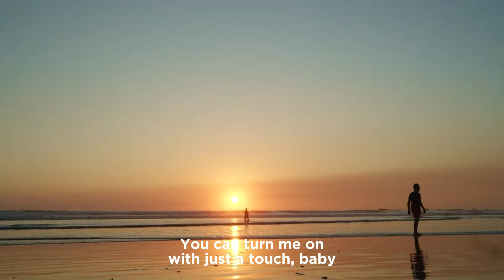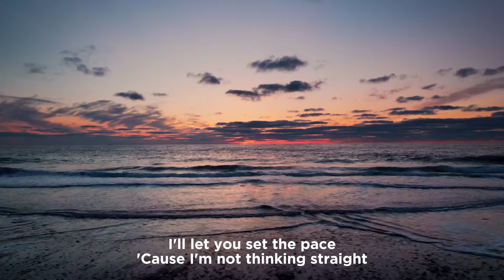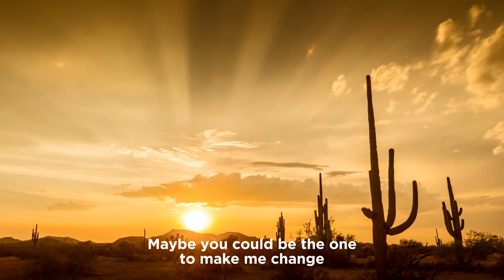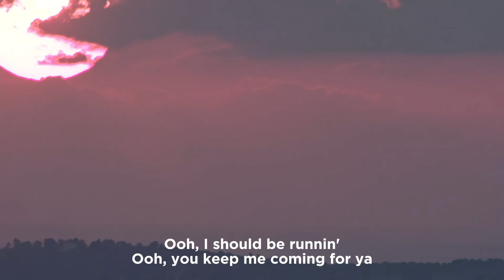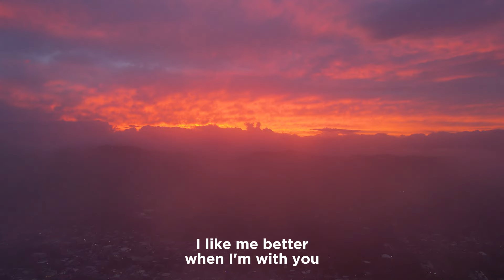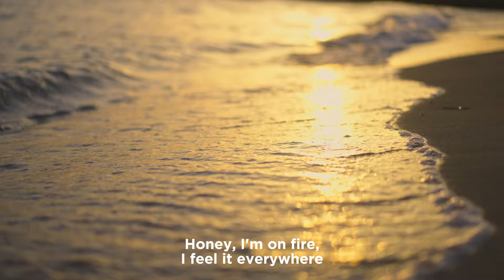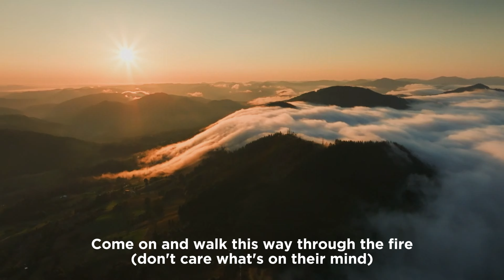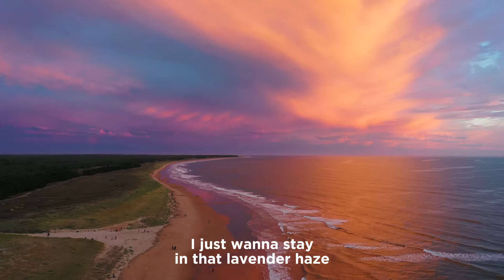Viral Pop Beats on TikTok 📲💥 & Spotify’s Chartbusters 🎵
00:00 Mandrazo, Pop Mage - Blinding Lights
03:20 Pop Mage, Dario Marcello, Sup I’m Bianca - This Love
06:15 Pop Mage - Love Me Like You Do
10:05 Pop Mage, Andreea Flavia - Shape Of You
13:29 Pop Mage, Catching Sunrises - Industry Baby
16:45 Pop Mage - Houdini
19:32 Pop Mage - What Do You Mean
22:40 Pop Mage - There’s Nothing Holding Me Back
25:51 Pop Mage - Señorita
28:59 Pop Mage - Save Your Tears
31:56 Pop Mage - 7 Rings
34:44 Mandrazo, Pop Mage - I Like Me Better
37:55 Pop Mage, Petricor, Britt - Roar
40:32 Pop Mage, CREN, Marie Maria - Sunroof
42:36 Pop Mage, Mandrazo - Summertime Sadness
46:06 Pop Mage, Petricor, Marie Maria - Nonsense
48:28 Pop Mage, Dario Marcello feat. Nito-Onna - Strangers
50:51 Pop Mage, Jasmine Crowe - Yes, and
53:39 Pop Mage - Cake By The Ocean
56:58 Glen, Pop Mage - Lavender Haze

🔔 We always bring you the best music to relax while working, always accompany us to enjoy the best. We are a music development company for YouTube.